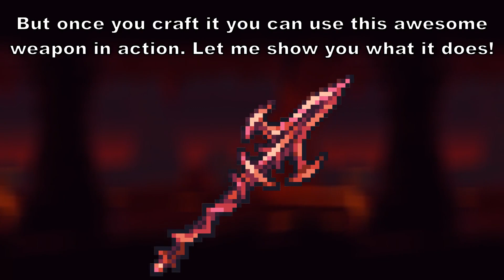Meet the STRONGEST ROGUE WEAPON! (most damage Calamity Draedon update)!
The 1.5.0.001 (or 1.5.0.1) update also known as the "Draedon Update" introduced the Draedon and Exo Mechs boss fight, added Malice Mode, and gave Supreme Calamitas a visual overhaul. This update reworked several core-vanilla Terraria mechanics, including the Goblin Tinkerer's reforge system, Movement Speed bonuses, and damage deviations. Additionally, the Rage Meter, bosses, items, and several world difficulties were rebalanced or reworked.

This update also overhauled the post-Moon Lord player and enemy power curve to be less dramatic and introduced a new toggleable Early Hardmode rework.

Malice Mode is the third game mode introduced in the Calamity Mod, that, while active, forces all bosses to become permanently enraged and to use modified Death Mode AI. It is activated by using the Malice item, which can be crafted at any Altar and does not have any ingredients.

The Scarlet Devil is a craftable post-Moon Lord developer javelin. It fires an extremely-high velocity spear that leaves behind projectiles as it travels. The projectiles are not affected by gravity and home in on nearby enemies slightly after being spawned. Upon contact with an enemy, the spear creates a Scarlet Blast which rapidly damages any enemy caught in its blast radius. The spear and its projectiles can travel through blocks and only hit one enemy.

Performing a stealth strike with the Scarlet Devil will cause the next spear thrown to grant the player lifesteal, as well as create a hexagram pattern of projectiles which quickly home in on enemies.

Its best modifier is Flawless.

!OUTRO MUSIC IS NO LONGER AVAILABLE!